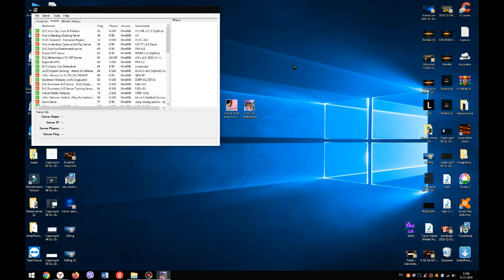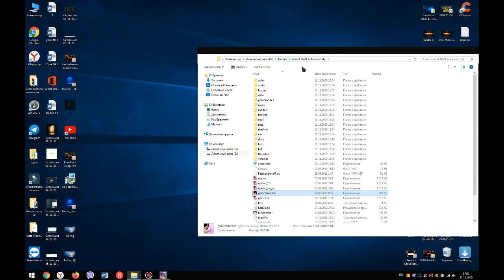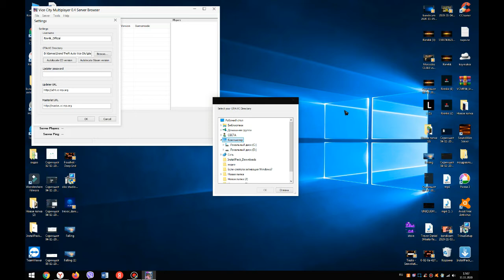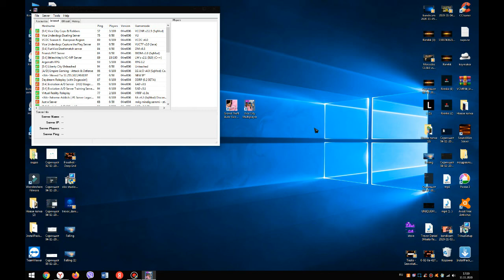Как скачать GTA Vice City Multi Player (VCMP)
В этом видео я покажу как скачать Мультиплеер гта Вайс сити.